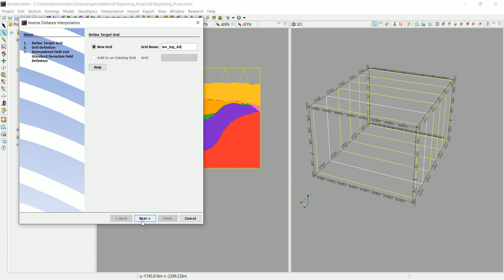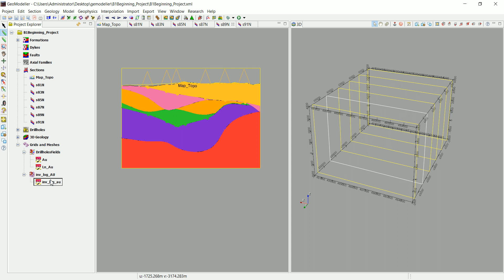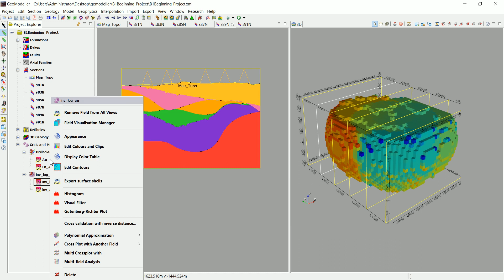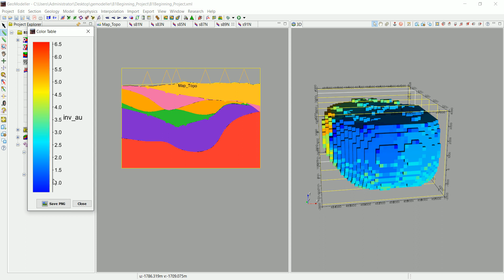3D Geological modelling : Part 12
This is part 12 from our 3D Geological modelling basics series in which i will teach you how to turn some basic geological data like geological maps, drillhole data and sections into a 3D model you can use for resource estimation or hydrogeological simulations...etc